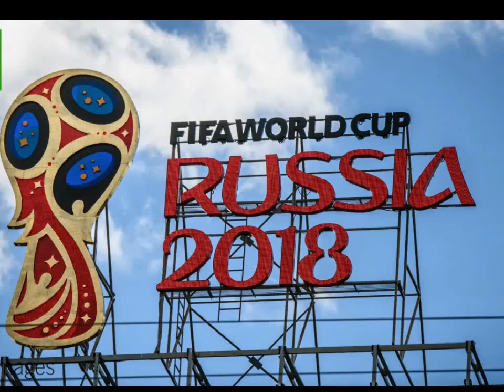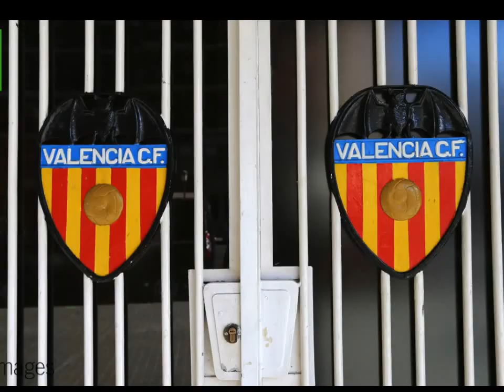Reasons Why Lionel Messi is the GOAT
Lionel messi